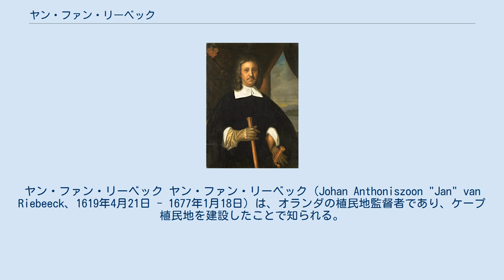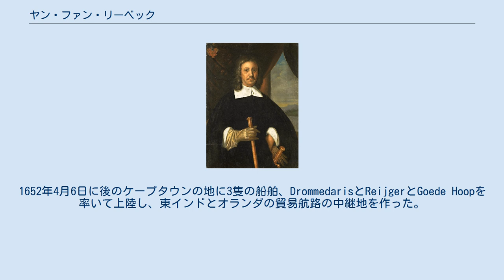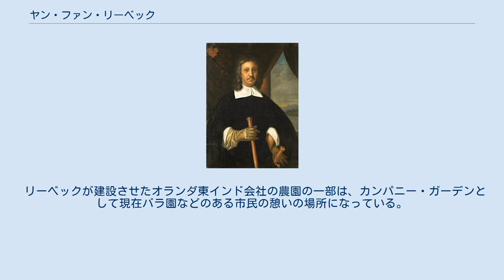ヤン・ファン・リーベック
ヤン・ファン・リーベック ヤン・ファン・リーベック（Johan Anthoniszoon "Jan" van Riebeeck、1619年4月21日 - 1677年1月18日）は、オランダの植民地監督者であり、ケープ植民地を建設したことで知られる。
 オランダのクレンボルフ (Culemborg) で生まれ、スヒーダム (Schiedam) で育った。
 父アンソニーは船を所有する船乗りで、北海貿易で富を得ていた。
ヤン・ファン・リーベック自身は20歳で外科医となり、助手として東インド会社付船中医。
バタヴィアの外科医の助手などを務めた後、1639年にオランダ東インド会社に加わり、1638年、バタフィア（ジャカルタ）に赴任してからは商社マンとなる。
 1642年には、商業リサーチの仕事で長崎出島に派遣される。
ヴェトナムのトンキンでの絹貿易に従事する貿易の責任者も務めたが、私貿易と不正蓄財により､その職を解任された。
1645年一時帰国する。
 1651年に､南アフリカにオランダ入植地の建設を命じられ、オランダの東インド会社のケープタウン補給基地建設の指導官として再び海外へ派遣される。
1652年4月6日に後のケープタウンの地に3隻の船舶、DrommedarisとReijgerとGoede Hoopを率いて上陸し、東インドとオランダの貿易航路の中継地を作った。
 1652年から1662年の間マラッカ総督を務めた。
ケープの司令官として、テーブル湾を港として整備し、果物や野菜を栽培し、コイコイ人から家畜を入手した。
最初の砦は木材や土で作られた。
現在のケープ・タウン城はファン・リーベックが南アフリカを離れた後の1679年に完成したものである。
バタヴィアで没した。
 ファン・リーベックは1652年12月17日、南アフリカで発見された最初の彗星C/1652 Y1について報じた。
小惑星(9239) ファン・リーベックはリーベックにちなんで命名された。
 1940年から1993年まで南アフリカの紙幣にリーベックの肖像が用いられた。
 リーベックが建設させたオランダ東インド会社の農園の一部は、カンパニー・ガーデンとして現在バラ園などのある市民の憩いの場所になっている。